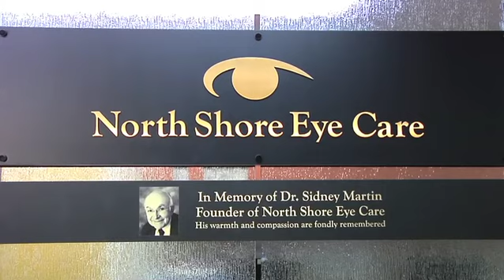Ophthalmologists - Smithtown, New York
The experts at North Shore Eye Care describe the community they've created within their New York practice. Their professionalism and compassion for the patients they treat help make the practice one of the best known in the area. Striving to build life-long relationships is one of the many unique goals created by the team at North Shore Eye Care as providing life-changing results.

- Dr. Garland Porterfield performs eyelid lift surgery at his Oklahoma City practice serving Edmond, Midwest City, Lawton and surrounding areas. Eyelid surgery, also known as blepharoplasty, removes fat deposits, excess tissue or muscle from the eyelids to improve the appearance of your eyes. To learn more about what eye lift can do for you, please

You may contact Dr. Porterfield at:

 3727 NW 63rd. St.

 Ste 200